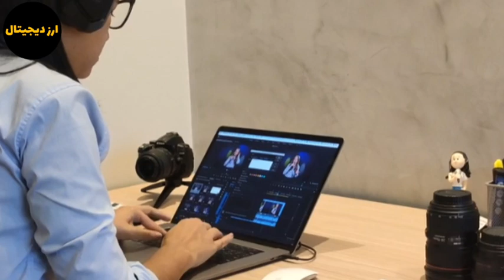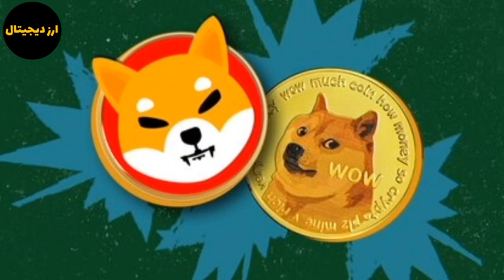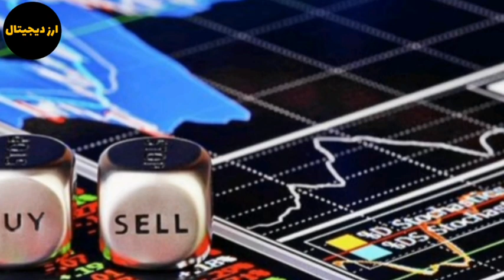تحلیلگر معروف پایان کار شیبا | صعود یا سقوط شیبا؟ | در رابین هود لیست می شود؟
سلام در این ویدیو به تحلیل و بررسی شیبا پرداختم که آیا انفجار شیبا در راه است؟ شیبا در صرافی رابین هود لیست می شود؟ پایان کار شیبا ؟ سقوط یا صعود شیبا با ما همراه باشید.